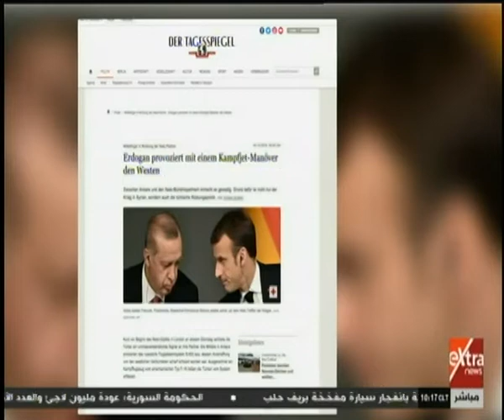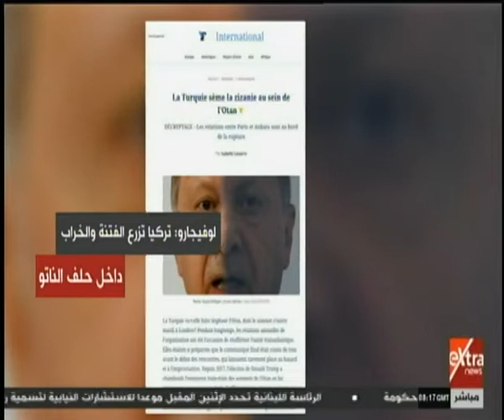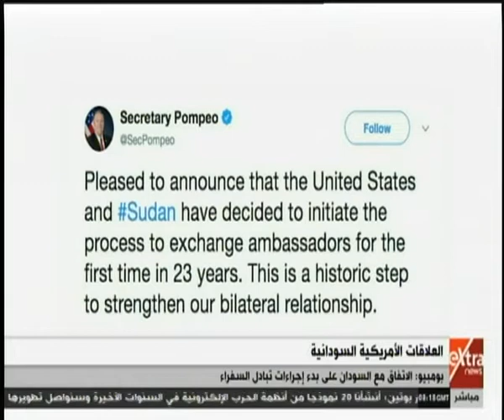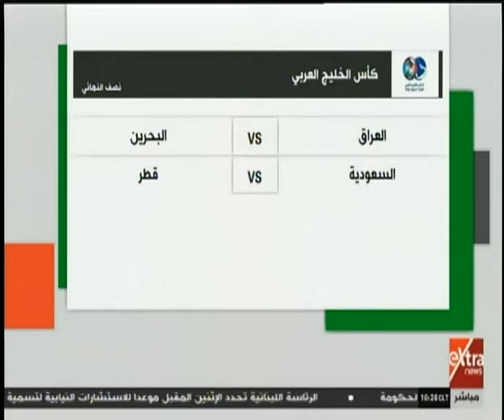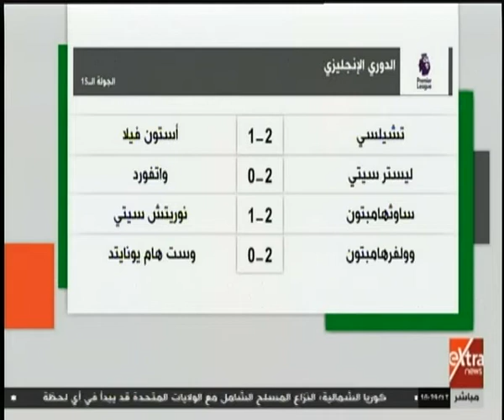غرفة الأخبار | جولة الـ10 صباحا الإخبارية (كاملة)